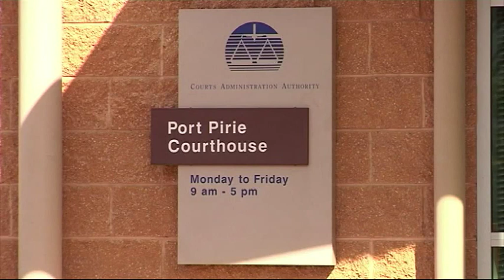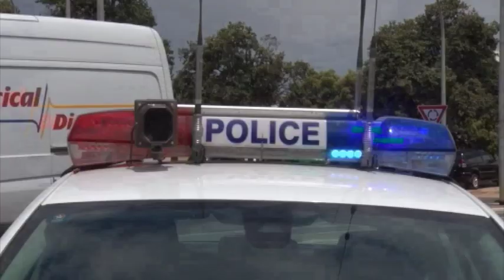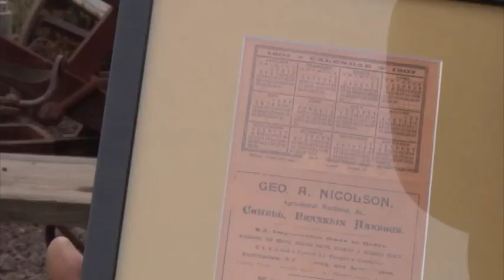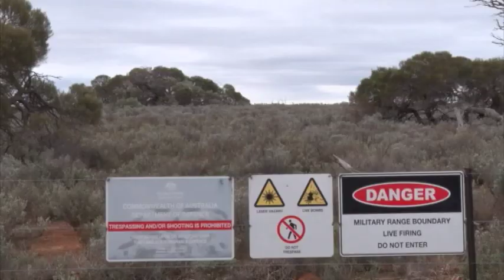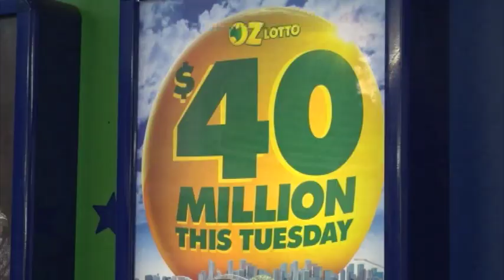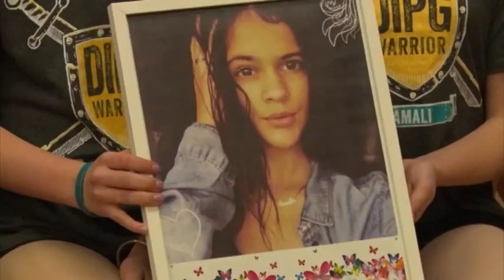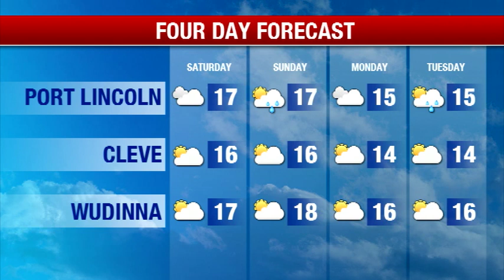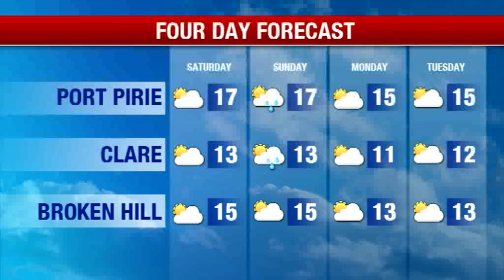Nightly News 7 Spencer Gulf - Friday May 31